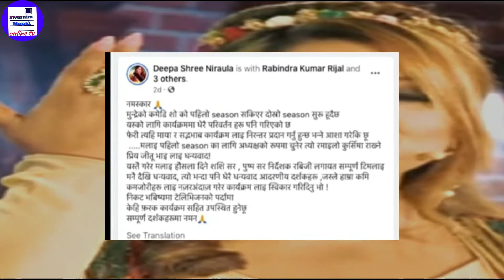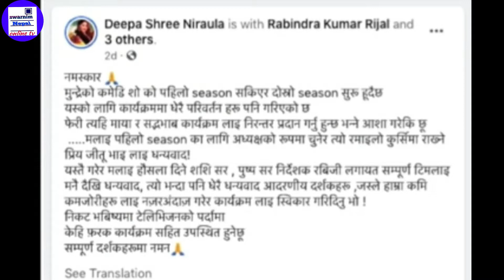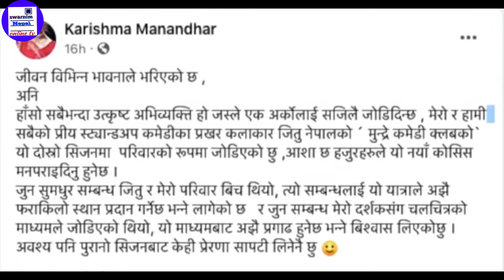Mundre को comedy clubबाट दीपालाई हटाउनुको कारण यस्तो रहेछ । करिस्मा र दीपा के भन्छ्न त ? jitu nepal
Jittu nepal
Explan
Mundre's Comedy Club is one of the comedy television channels of Nepal. Season 2 of the show has started. Season 2 has started with Deepashree Niraula, the chairperson of the show, Rajesh Hamal, the superhero, being dragged into a dispute and Deepa was removed and Karisma Manandhar was chosen as the chairperson. Karisma Manandhar is an evergreen actress of Nepali cinema. The program brought by artist Jitu Nepal has included some video clips to explain why comedian Deepa was removed.

Hi ladies and Gentlman wel come to our
channel swarnim nepal online tv,
This is a information channel
We always try to make News, Report , Travel Event, Entertainment interview , Political interview ,Drama, short flim, Educational Report ,feature ,comedy etc. Vedios.
Witch is always make you fun and so on,
If you want you can shear and like also,
माया दिए माया बढ्छ नदिए घट्छ
त्यसैले बाढौ माया रमाउ खुलेर ।
हामी तपाईंको लागि अमुल्य खोजमुलक सामाग्री सकेसम्म गुणस्तरीय क्वालेटीमा दिने छौ । केवल हामीलाई एक सब्सक्राईब को खाचो छ तपाईको ।
Swarnim Nepal Online tv,